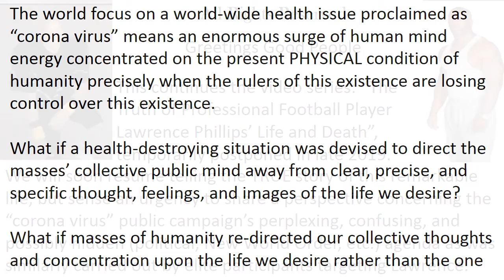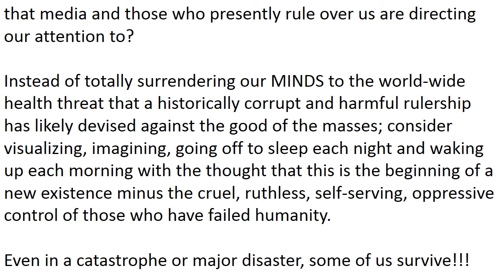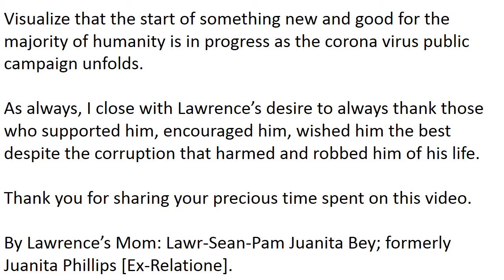Truth about Lawrence Phillips Video 7 March 20, 2020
Controversial Football Player Lawrence Phillips' mom resumes the telling of his TRUE life and death story by sharing corona virus alternative perspectives (i.e. elite possible agenda) targeting the masses, as Lawrence Phillips was similarly targeted, unknowingly.